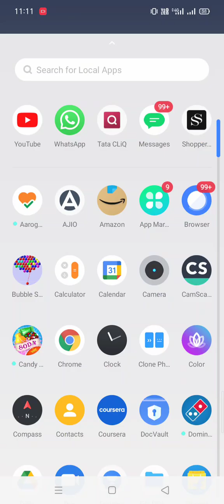Free fire game aeroplane landing | Free fire gameplay free fire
you can purchase this product online:

Your enquiries-